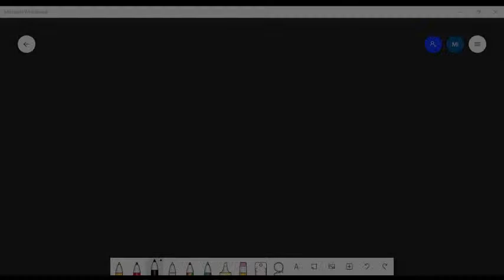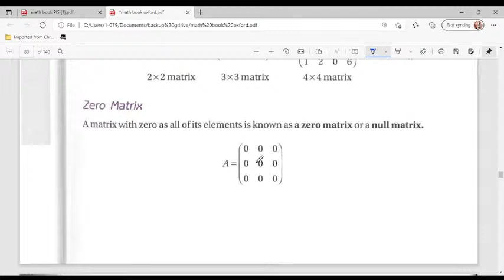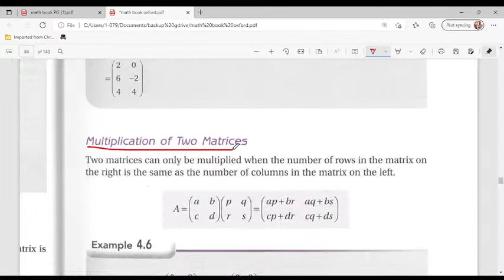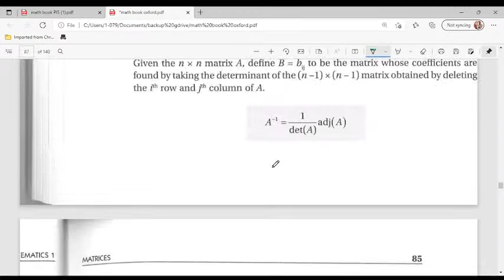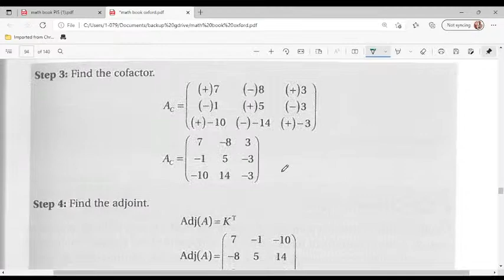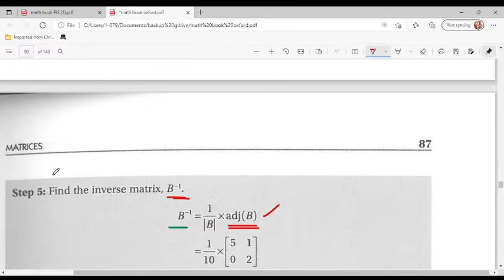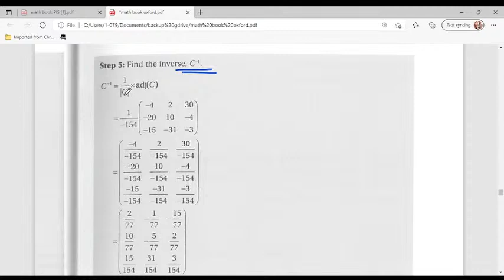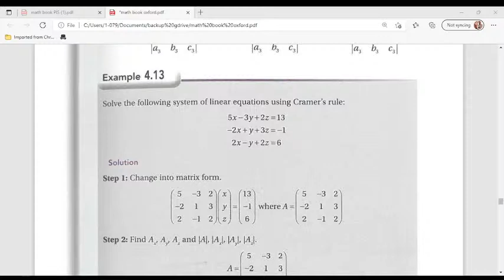DBM 10013 - Matrices (Matrix, Operation of Matrix, Simultaneous eq) - 1-12-2021 - sesi 1 2021/2022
1/12/2021
DBM 10013 -  matrices
- Matrix
- Operation of Matrix
- Simultaneous Linear Equations
Politeknik Malaysia
Politeknik Tun Syed Nasir Syed Ismail